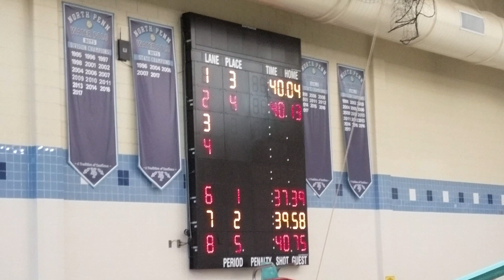Maeve 50 fly 2018 Bronze